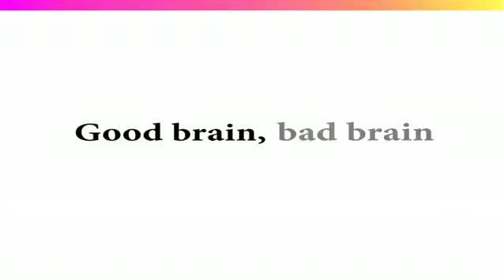'Good brain, bad brain: drug origins' - free online course on FutureLearn.com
'Good brain, bad brain: drug origins' is a free online course by the University of Birmingham available on FutureLearn.com.

This course is designed for anyone who has ever wondered how the drugs in their medicine cabinet were found in the first place and how they have ended up as pills in a bottle.

It will start with reflecting on the nature of drugs and take a historical perspective on some everyday drugs which have been taken by humans for centuries. What this will show you is that many drugs in common use were found somewhat accidentally and often, at least originally, without any understanding of the science behind how they worked. Over time this apparently random process has been refined and improved and so we will go on to consider recent advances in identifying potential drugs.